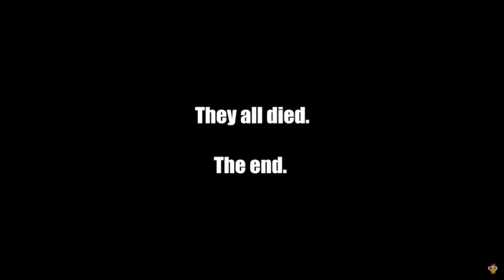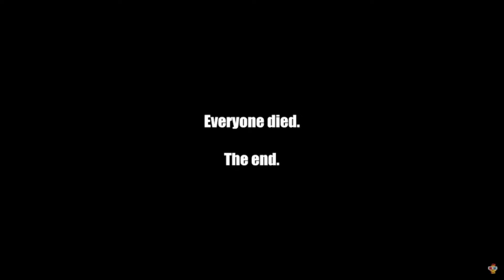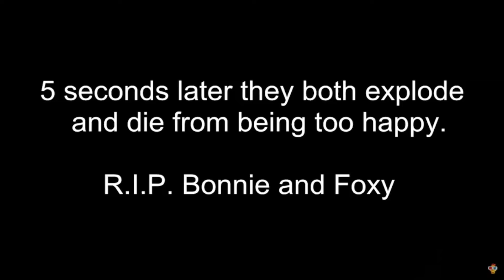FNAF Try not to laugh reaction!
Get ready to react to Five nights at Freddy animations but don't laugh.